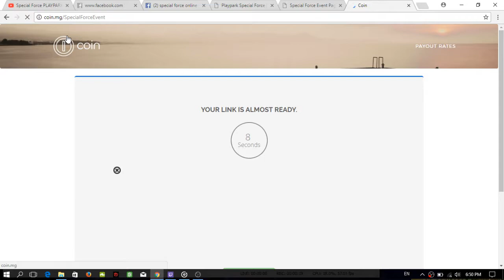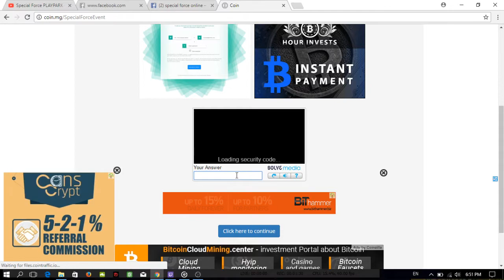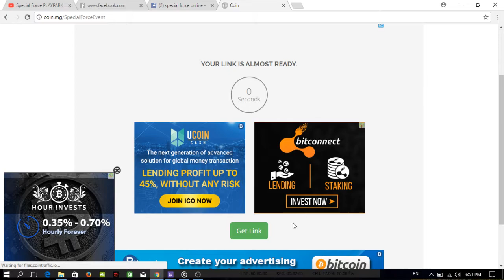PLAYPARK SPECIAL FORCE ONLINE PH - Event Center - November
Sorry Guys